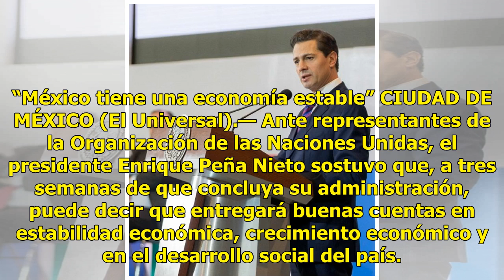Peña Nieto dice que va a entregar buenas cuentas - El Diario de Yucatán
“México tiene una economía estable” CIUDAD DE MÉXICO (El Universal).— Ante representantes de la Organización de las Naciones Unidas, el presidente Enrique Peña Nieto sostuvo que, a tres semanas de que concluya su administración, puede decir que entregará buenas cuentas en estabilidad económica, crec...